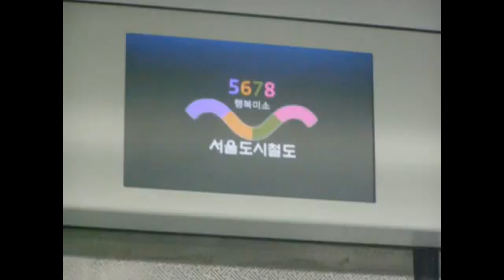ソウル地下鉄5号線5000系ABB GTO電車の走行音 (서울 지하철 5호선 열차 주행음)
녹음 구간 : 광나루 ~ 천호